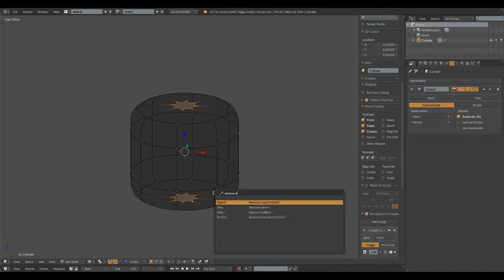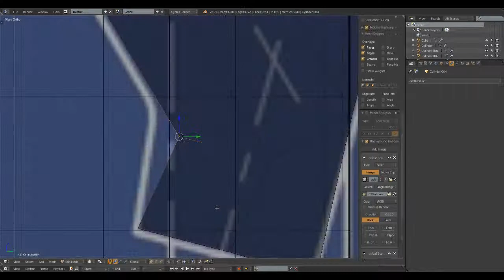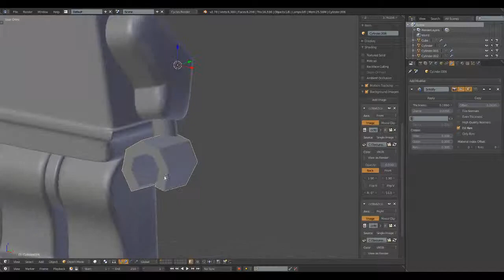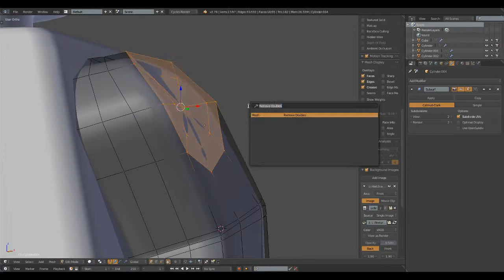Figurka Lego [ Modeling ] [ Blender 2.78c ]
Figurka Lego ...